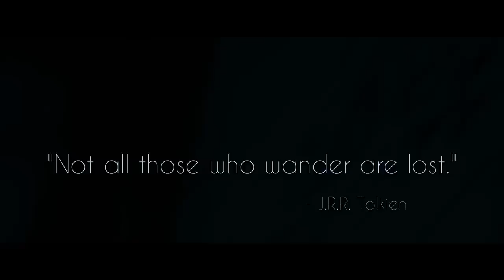Mina Tobias - Kings & Queens (Official Music Video)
HERE IT IS! "Kings & Queens" music video!!
Directed by: Mädchen Amick
Produced by: Jeremy Alter, Mädchen Amick, Shane Daly, Mina Tobias
Director of Photography: Shane Daly
Choreography: Ingrid Graham
Music & Lyrics written, produced, composed, performed by: Mina Tobias
THANK YOU for all of your donations that made this indie video possible for me, and helped support the wonderful organizations BringChange2Mind.org and Thrive Side by Side. I hope you love it :)